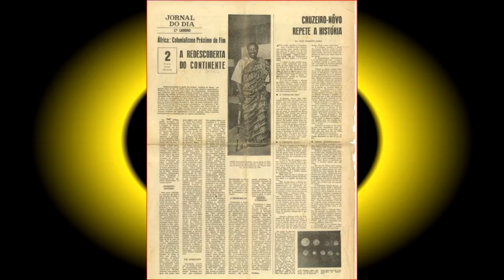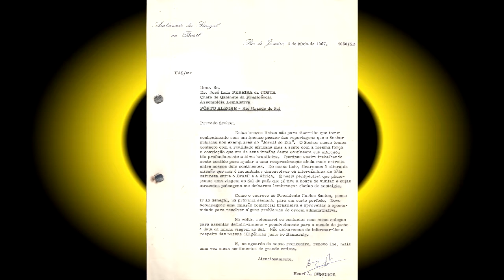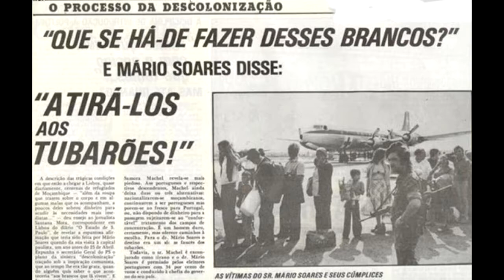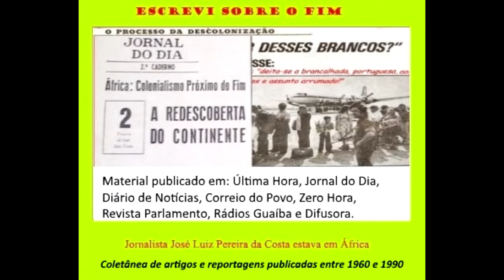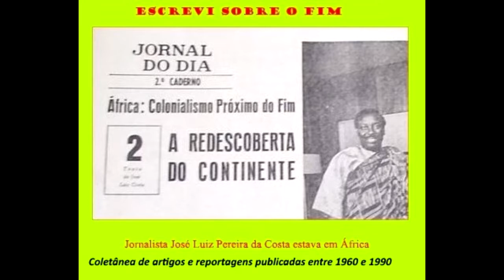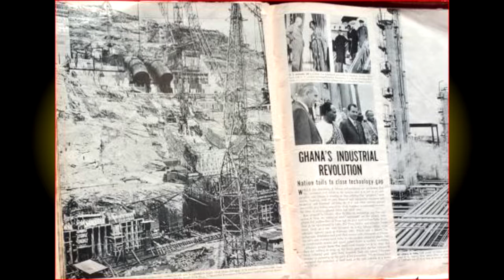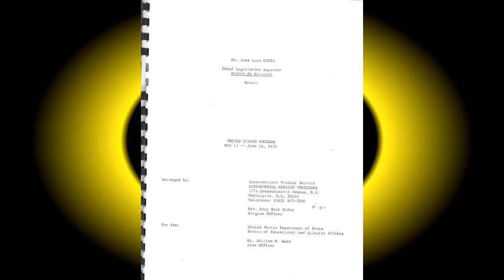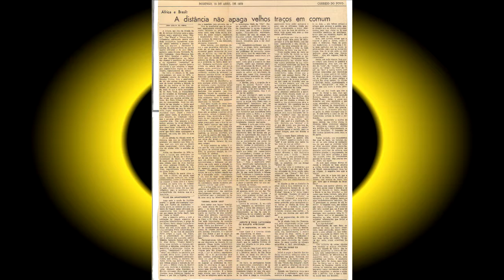A DISTANCIA NÃO APAGA TRAÇOS COMUNS